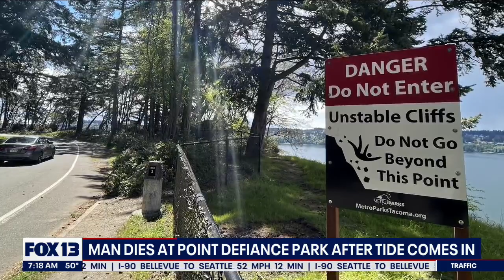Man dies at Point Defiance Park after tide comes in | FOX 13 Seattle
The Tacoma Police Department is investigating after a man dies at Point Defiance Park over the weekend.